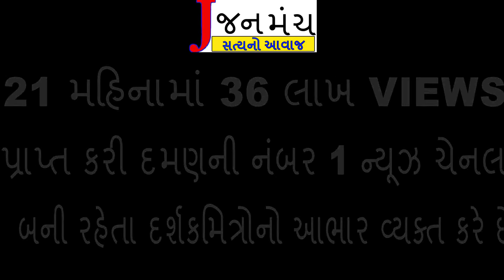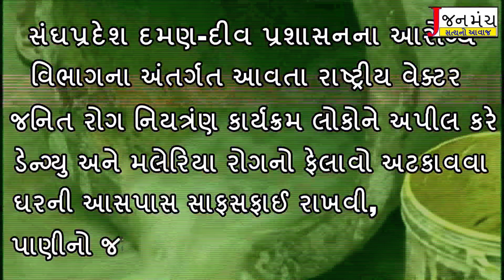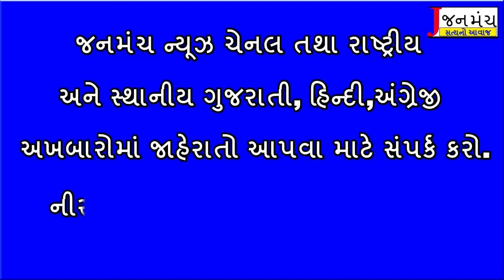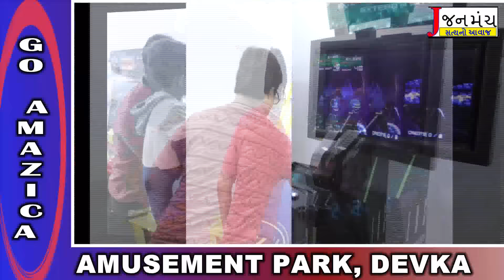દમણમાં વડનું વુર્ક્ષ ધરાશાહી અને પાણીનો ભરાવો